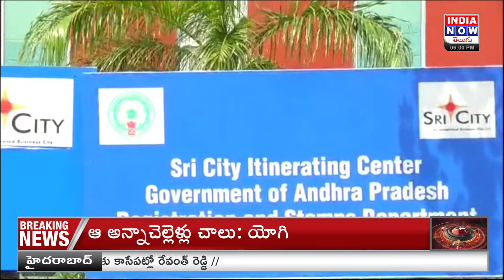శ్రీ సిటీలో రిజిస్ట్రేషన్ నూతన కార్యాలయం | Land Registration New Office opening INDIA NOW TELUGU